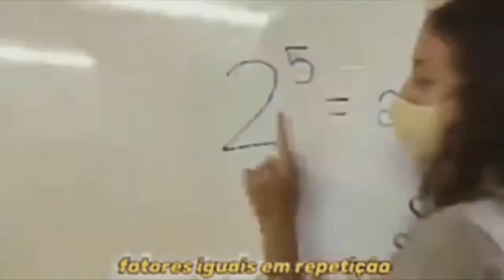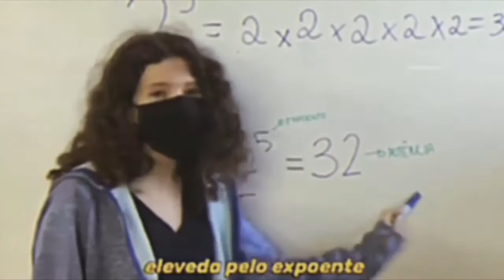Dá 32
Música com Potenciação